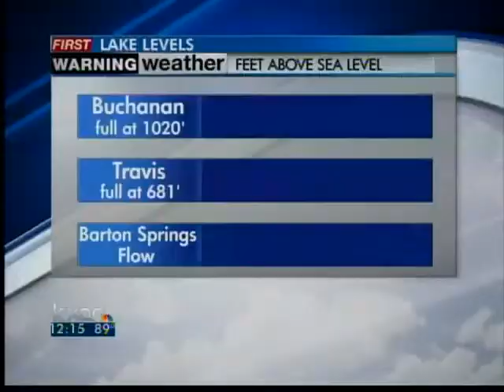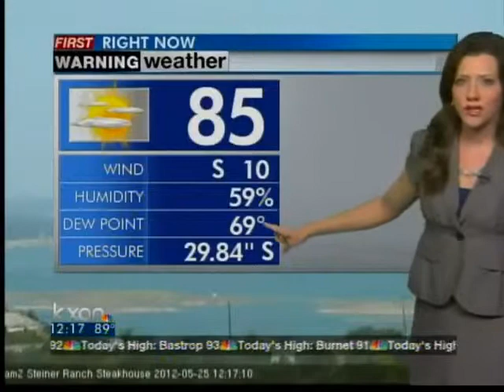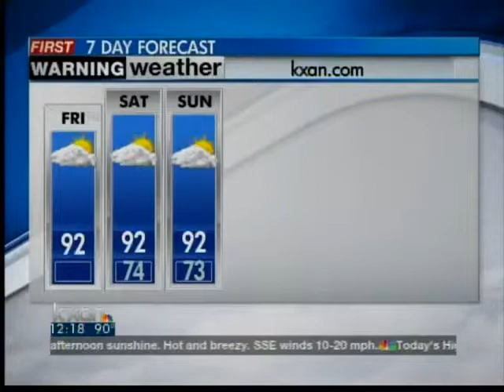Friday afternoon forecast